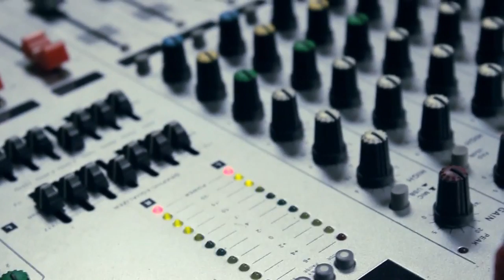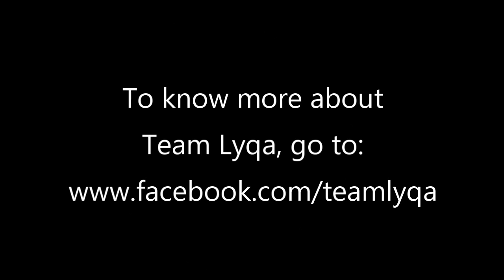Aja! Aja! Team Lyqa!